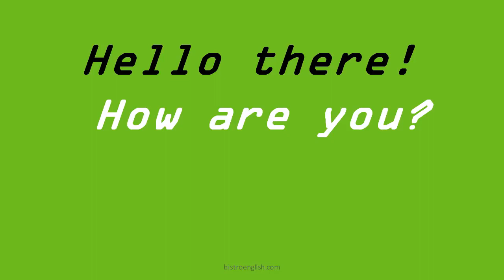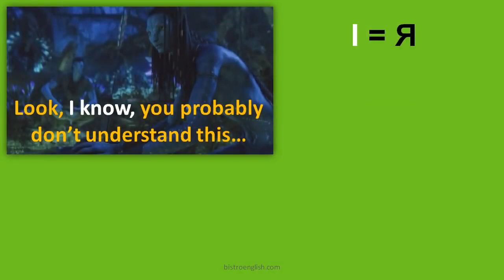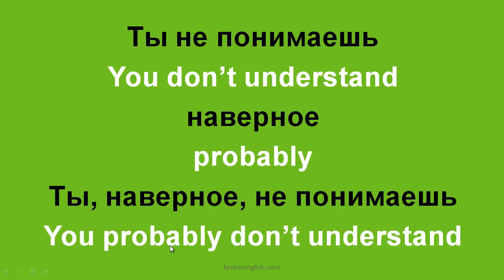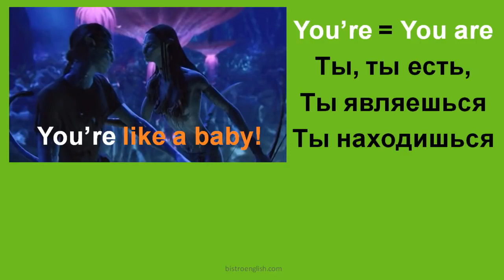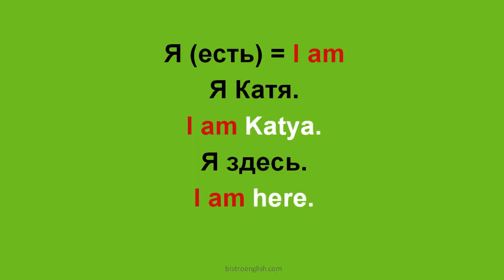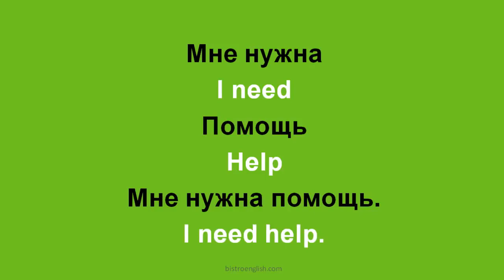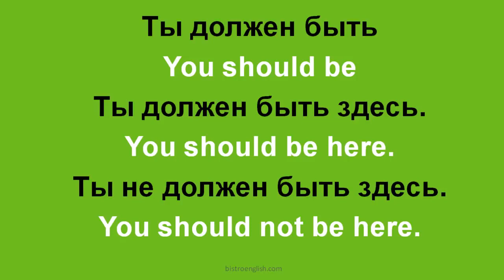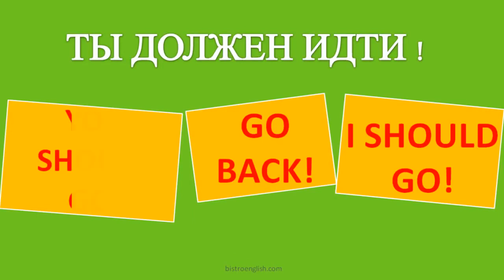Урок английского для начинающих по фильмам.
Фильм Аватар. Рекомендую поставить скорость воспроизведения 1.25.

Подработка или бизнес без вложений и личных продаж:

►Поездки за счёт компании. Турция 5* от меня в подарок. Бали в 2018 от компании. Италия в 2019.
►Даем БЕСПЛАТНО свой магазин и лендинг под ключ+автопрограмму для рекламы +Обучение+ Инструменты продвижения
►Подарки и личный дисконт 15-26%. Распродажи 70%.
►Пассивный доход, возможность путешествовать когда и сколько угодно, обеспечить своих детей.

►Проект "ТРАНСФОРМАЦИЯ ИНТЕЛЛЕКТА".
Возьму в свою онлайн-команду людей, желающих научиться зapaбaтывать в интернете. Ищу ответств.директоров и менеджеров интернeт-магазина.
►Выведу на доход от 30000 руб. БЕЗ ЛИЧНЫХ ПРОДАЖ И ВЛОЖЕНИЙ!
►Обучение и инструменты продвижению бесплатно. Выдам магазин под ключ и доп.сайты. Личное сопровождение.
► Товарооборот моего магазина в месяц 5 млн руб! 2 года работаю.
►Декретные от компании (мат.бонус)
►Компания открыла свои заводы обуви и одежды. Поэтому каталогами не работаем, только магазином.
►Дoxoд офиц.на счет в банке, путешествия по миру за счет компании, СТАЖ.
►Суть. Крупная Российская компания Фаберлик запустила онлайн-направление по развитию сети интернет-Магазинов по России и 42 странам, ассортимент 10000 наименований.
🏡Ассортимент:
🍀бытовая химия 0+ :все для стирки и уборки,
👨‍👩‍👧‍👦👔👗детская 0+ и взрослая 99+ ОДЕЖДА (муж и жен), вечерние платья,
👙нижнее белье,
👟ОБУВЬ,
👨‍🌾витамины,
🛒средства личной гигиены,
🛍👜сумки,
🏝чаи, кофе, питание для похудения, товары для кухни.
😱Спрос огромный. Качественнее и дешевле, чем в розничных магазинах. В кризис актуально.

►Ваши обязанности. Размещение рекламы онлайн по инструкции 2-мя методами из 20-ти на выбор.
►Компания берет на себя доставку, хранение, бухгалтерию, обновление магазинов.

Старший закрепленный директор Фаберлик Силиванец Екатерина

►Подробнее пишите в ВКонтакте по ссылке или